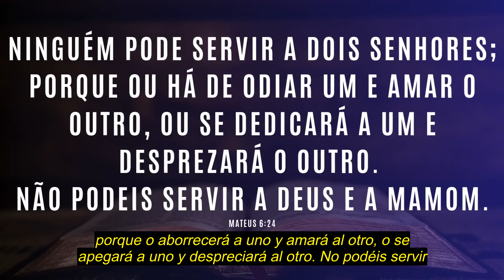LAS «BETS» Y LO QUE ESTÁ SUCEDIENDO: ⚠️ ¡ALERTA! ｜ #1220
¿Qué hay detrás de las propuestas de ganar dinero fácil? ¡No caiga en el engaño de su propio corazón!
=== Participe de una reunión en el Templo de Salomón, los domingos a las 9:30 h. Gratuito y abierto al público.